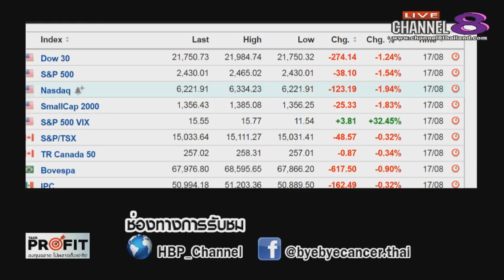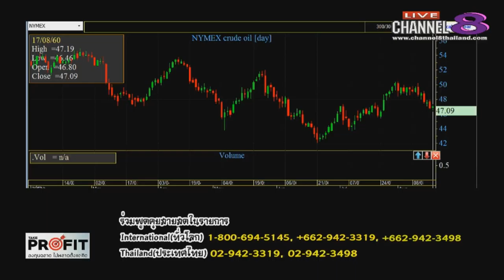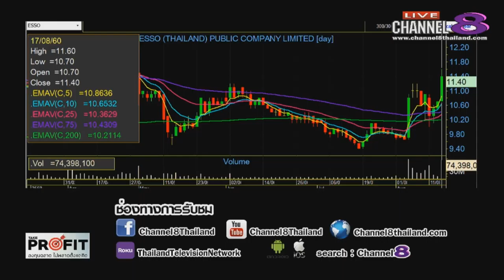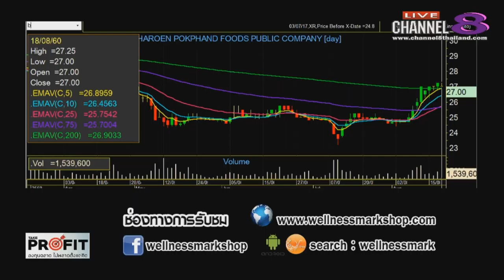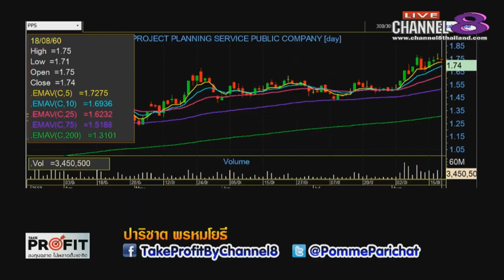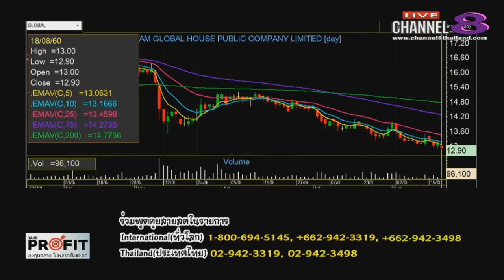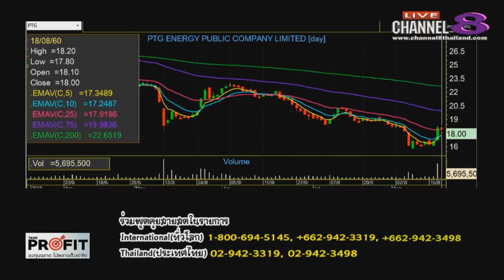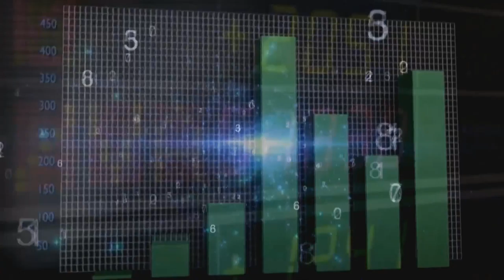Channel8Thailand : TakeProfit ฉลาดลงทุนไม่พลาดตั้งแต่คิด 18-08-60